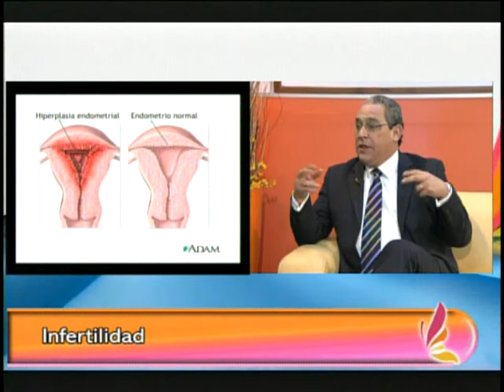Entrevista al Dr. Basilo A. Ovalles - La Infertilidad(Parte 1)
Programa: